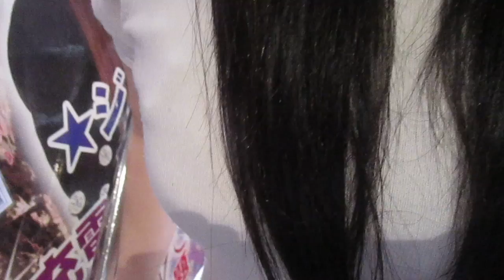渋谷センター街店17/05/20